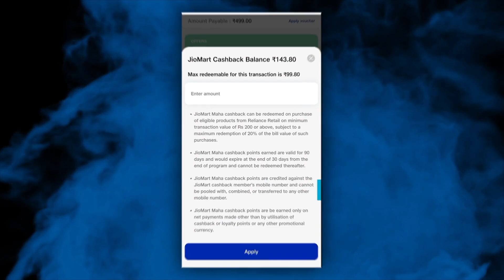बंद हुआ Jio Mart Maha Cashback Offer | Jio 20% Cash back offer last date 2022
keyboard and mouse
Study Table

Socialmedia Handle

1) jio recharge offer
2) jio cash back offer
3) jio 20 % cashback offer
4) jio free recharge
5) jio cash back offer
6) jio new offer 2021
7) jio cashback offer 20% instant
8) jio new offer today
9) jio latest offer
10) jio news today
12) jio 20 cashback offer last date
13) jio mart maha cashback offer last date

Hastag